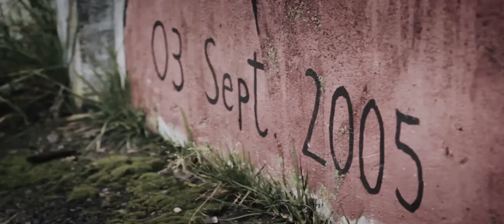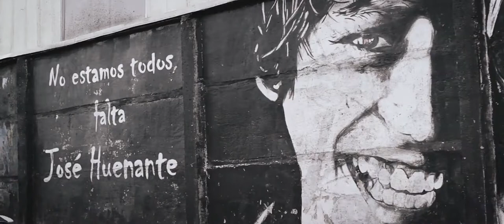La Lluvia Fue Testigo - Teaser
En el sur de Chile fue criado José Huenante, un niño humilde de origen mapuche-huilliche, quien bajo extrañas circunstancias desapareció de la tierra que tanto amaba y que nunca abandonó hasta su fatal desenlace. Esta es la reconstrucción de un sujeto marginado por la sociedad y las instituciones, contada por aquellos que lo vieron crecer en un lugar que detrás de su cautivante belleza, oculta una negligencia institucional que ha obstaculizado por años el camino hacia la verdad.

Ayúdanos a contar esta historia!